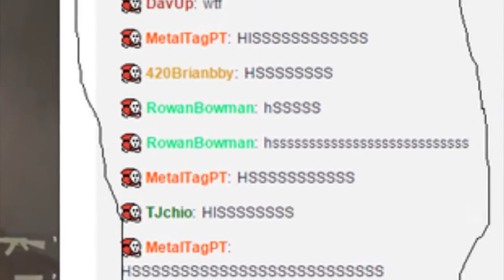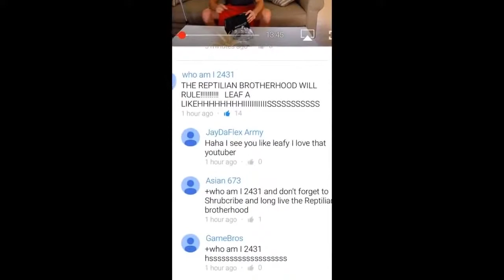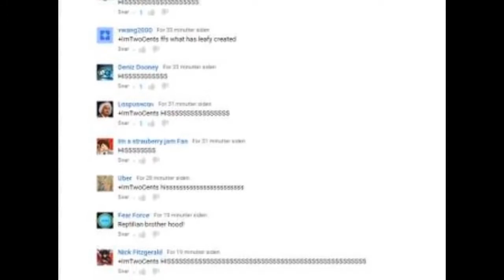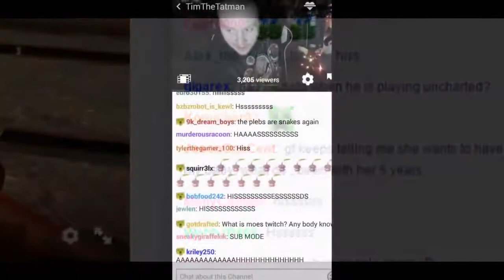THEY'RE EVERYWHERE (LeafyIsHere Re-Upload)